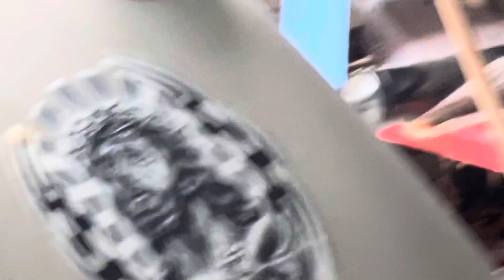Custom sportster fuel tank install Harley Davidson ￼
My tank is leaking gas so now is a good opportunity to upgrade to a larger and sleeker tank. Custom mounting brackets